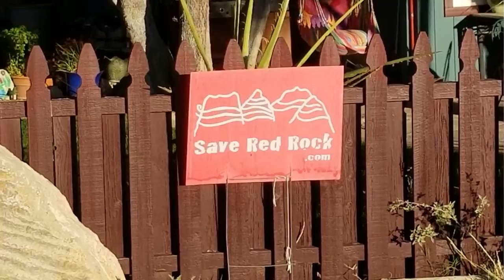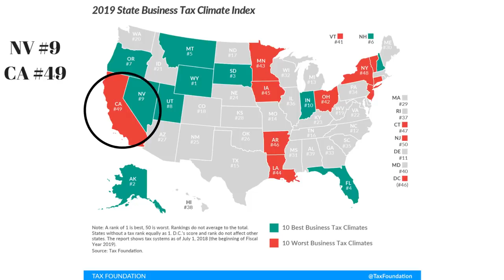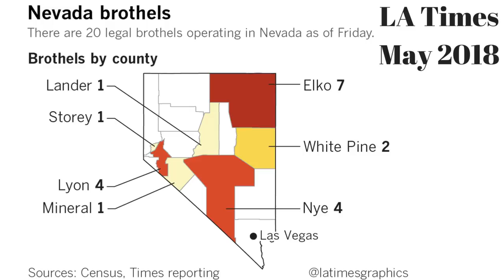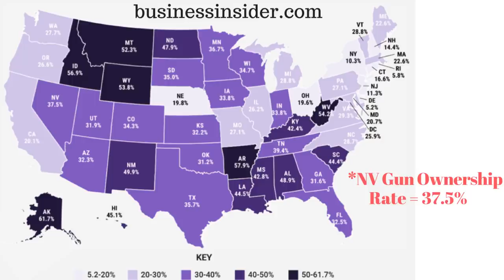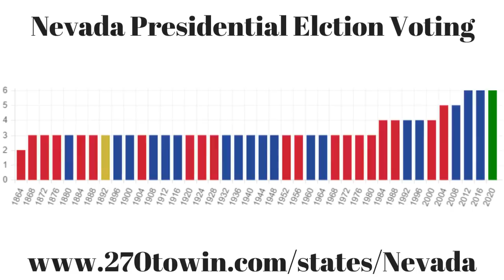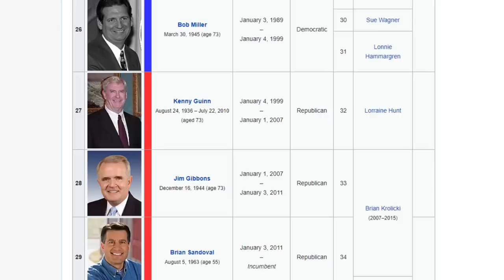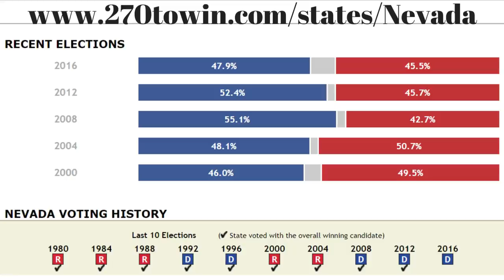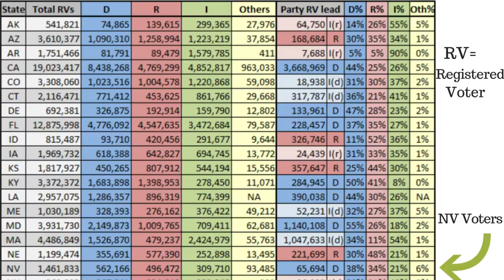Will Californians Ruin Nevada?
Use link below for help with buying or renting in Las Vegas!

📦Mailtime Address
8020 S. Rainbow Blvd. #100-228